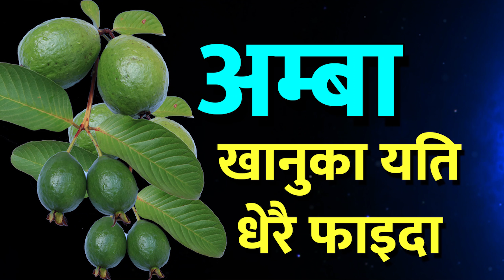अब खान थाल्नुस् अम्बा तपाइलाई हुन्छ नसोचेको अचुक फाइदा । Amazing Health Benefits of Guava Fruit